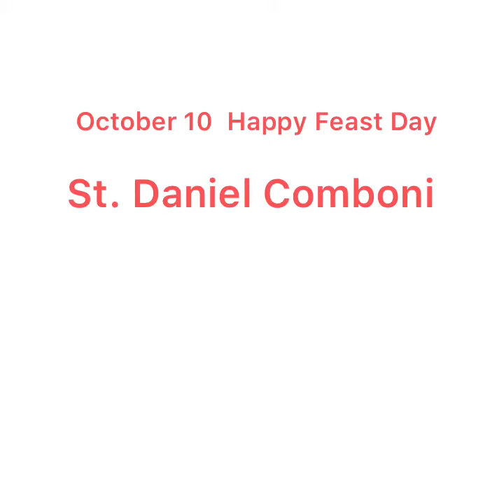How to celebrate feast with St. Daniel Comboni at Holy Cross Parish Kacheliba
Comboni Missionaries of the Heart of Jesus. October 10 feast day of the founder St. Daniel Comboni